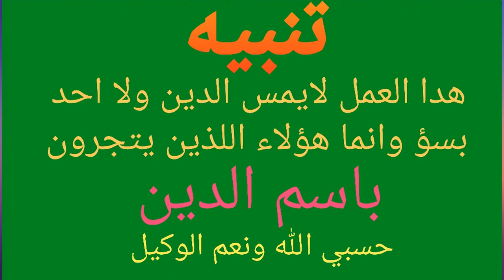راقي يخرج ثعبان من جسم امرأة لالاصحاب القلوب الضعيفة +18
انشروا الفيديو مع الاصدقاء اكون ممتنا